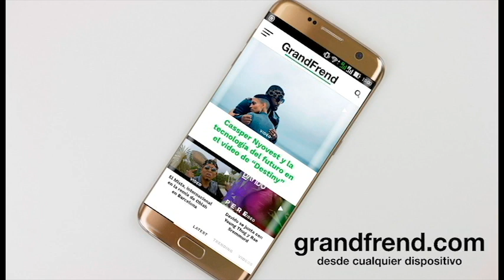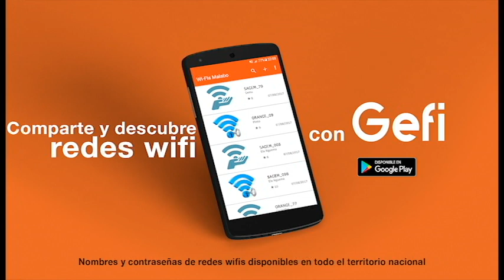CHUSTER B.K - I LIKE THAT (con Hermes Street) By Nkeng Prod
Chuster BK interpretando "I like that" con Hermes Street. 2019